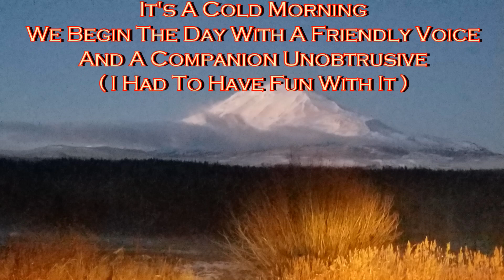Shortest Day Of The Year Near Mt Adams 12 21 2017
12/21/2017
The Shortest Day Of The Year
Winter Begins - Spring Is 3 Months Away
Only 95 Years Till 12/21/2112
I'm In No RUSH!
It's A Cold Morning
We Begin The Day With A Friendly Voice
And A Companion Unobtrusive
( I Had To Have Fun With It )

and found something
interesting and useful

Please do click the
like button

For notification of future
video content
You are invited to

END